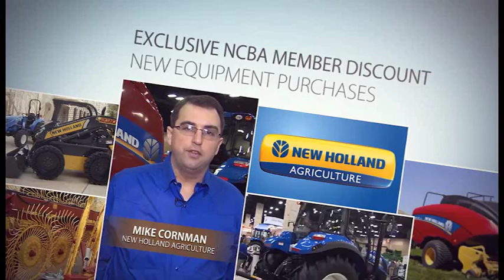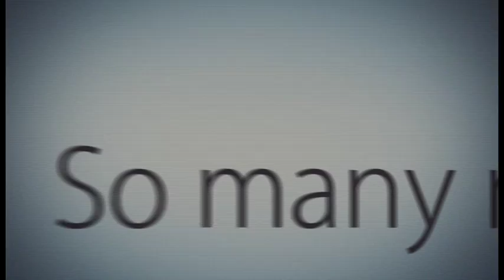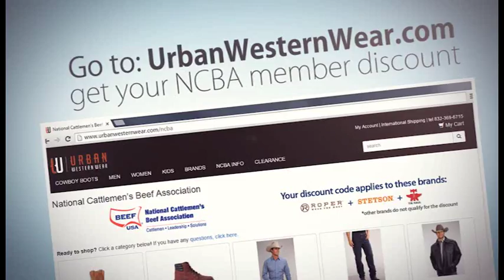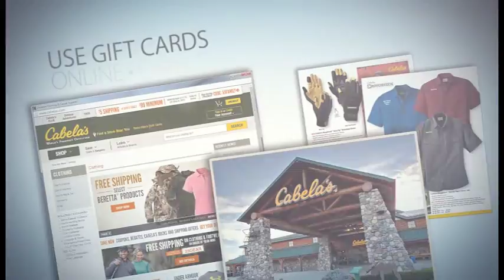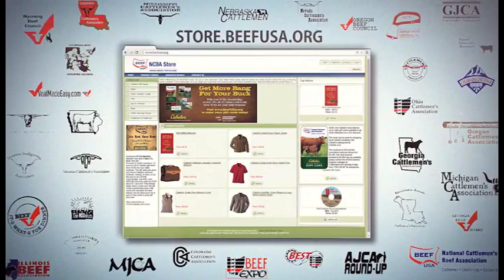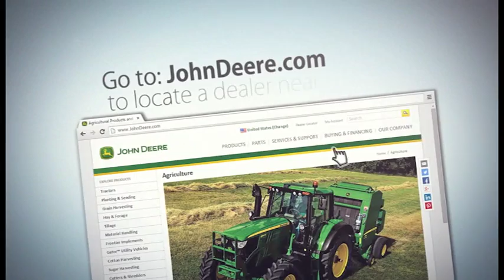Full Episode – December 22, 2015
We're heading into the kitchen for a look back of our favorite beef recipes.  The experts from the Beef Culinary Center will demonstrate beef recipes for any occasion.  Plus, another visit with our friend, Baxter Black.